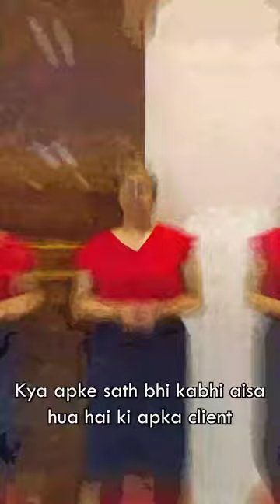Seamless Project Outsourcing: Your Gateway to Success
In this video, we unveil the power of Seamless Project Outsourcing that can revolutionize the way you conduct business. Say goodbye to saying "no" to clients and spending precious time searching for the perfect fit. Our expert insights and actionable tips will equip you with the knowledge to overcome these obstacles and unlock new possibilities for your career or business.

Watch this informative video now and embark on your journey with confidence!

About Channel:
One-stop consulting firm for all your Income Tax, Finance, GST, Accounting, and ROC-related needs, among many others.
Master Brains has its associate partners & consultants PAN India. We help corporates & individuals operating in any location in India.
🎯Our objective is to make complex topics easier to understand and want our viewers to stay up-to-date on the latest legal tax and finance developments.